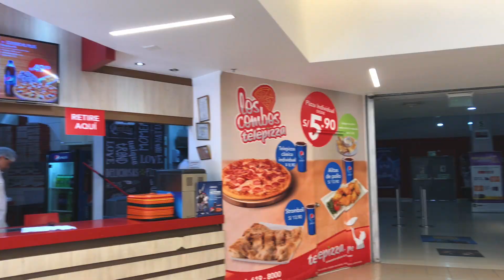MegaPlaza | Sede Villa El Salvador - Calle Lima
¡Los esperamos!